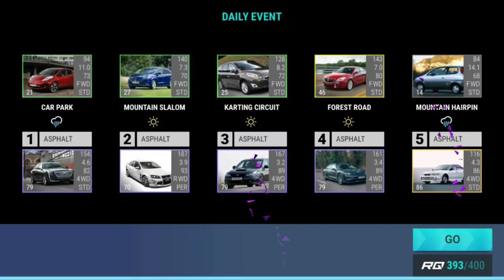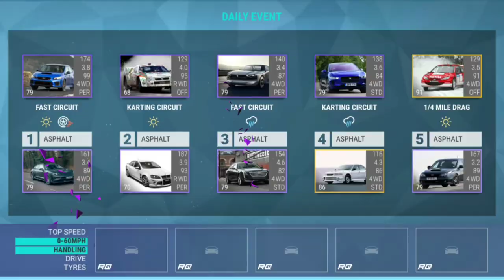Top Drives Events: Open Game - Swimming